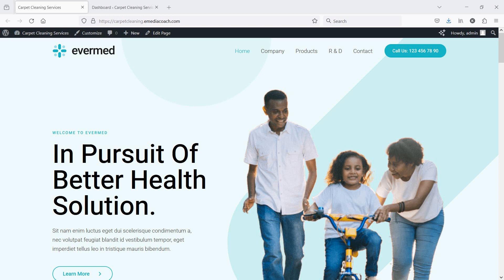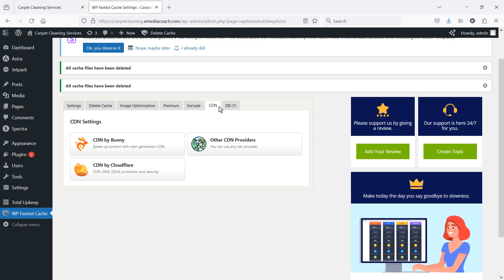Clear WordPress Cache - 2025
Quickly clear your WordPress cache!

00:18 - Install new plugin called WP Fastest Cache
01:00 - Clear the WordPress Cache